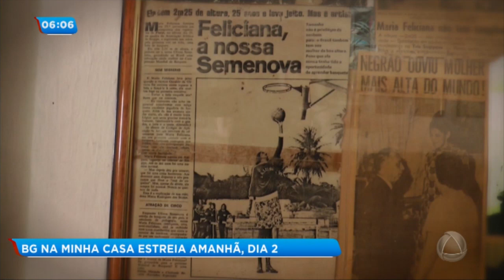Balanço Geral na minha casa estreia nesta sexta-feira, 2, visitando a sergipana Maria Feliciana